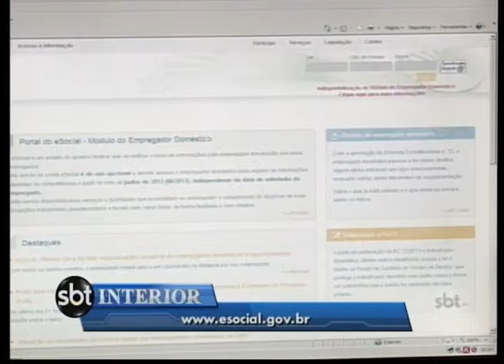Terminou o prazo para cadastramento de domésticos.